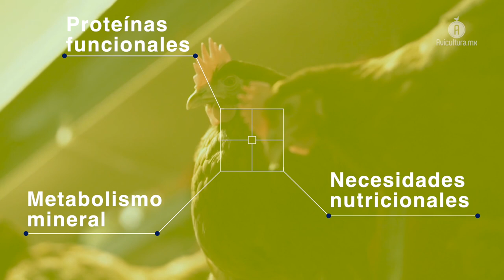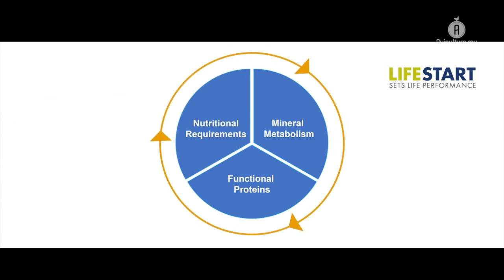Trouw Nutrition presentó en AVEM lo nuevo en preiniciadores para aves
Continuando con su enfoque en la nutrición de precisión, durante el XIII Congreso Internacional AVEM 2020 Trouw Nutrition presentó una nueva herramienta con la que innova en el campo de los preiniciadores para aves: ChickCare.

Durante el evento platicamos con Roberto Téllez, director técnico de la empresa holandesa en México, quien nos explicó que con este nuevo elemento modifican por completo el sistema del pollo durante sus primeros cuatro días de vida, logrando un mejor desempeño para todo su ciclo productivo.

Además, nos comentó que esta herramienta viene a fortalecer un catálogo basado en las tendencias actuales como la crianza libre de antibióticos, tópico que revisó en su charla en el evento de AVEM, "Efecto del Presan-FY sobre la pigmentación, salud intestinal y comportamiento productivo en pollo de engorda".